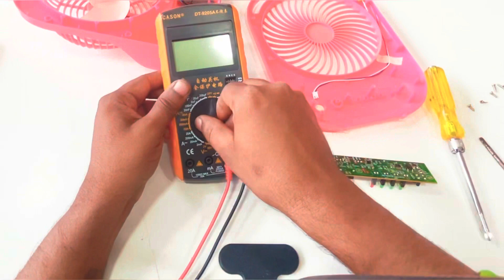How to Motor Repair Us Mini Fan/ Portable Mini diy USB Fan Repair Rechargeable Fan kaise banaye fan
How to Motor Repair Us Mini Fan/ Portable Mini diy USB Fan Repair Rechargeable Fan

Kaise banaye fan charjebal youtube shortvideo kaise dekhye technichal A1 support